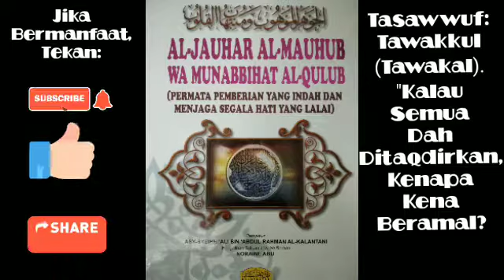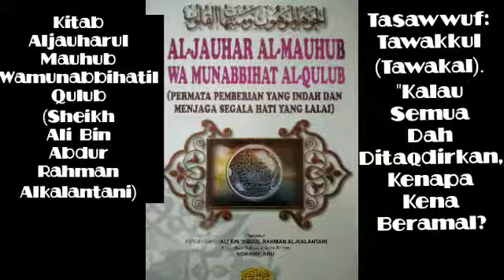🤔 Kalau Semua Dah Ditaqdirkan, Kenapa Kena Beramal?🤔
Dunia Sementara. Akhirat Kekal Abadi. Oleh Itu, Marilah Kita Mentaati Segala Perintah Allah Dan Menjauhi Segala Larangan-Nya. Salah Satu Perintah Allah Yang Utama Adalah Menuntut Ilmu. Ilmu Yang Fardhu 'Ain Ialah Tauhid, Fiqh Dan Tasawwuf. Menuntut Ilmu Hendaklah Berkitab Kerana Kita Tak Jumpa Rasulullah, Sahabat², Tabi'in Dan Tabi'ut Tabi'in. Tapi Mereka Mewariskan Ilmu Melalui Kitab² Mereka Berbahasa 'Arab. Ulama^ Nusantara Menterjemahkannya Atau Mengumpulkannya Ke Dalam Kitab² Melayu. Salah Satu Kitab Melayu Dalam Ilmu Tasawwuf Ialah Aljauharul Mauhub Wamunabbihatil Qulub Bagi Syeikh 'Ali Bin Abdur Rahman Alkalantani.

Belilah Kitab Tersebut Di Kedai² Kitab. Teruskan Mendengar Sambil Menyemak.

Terima Kasih.🙂